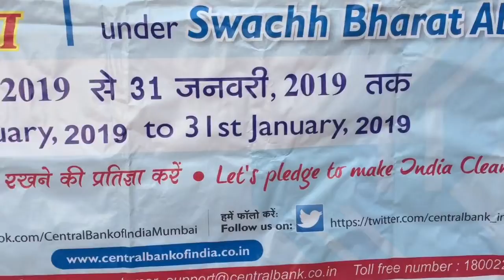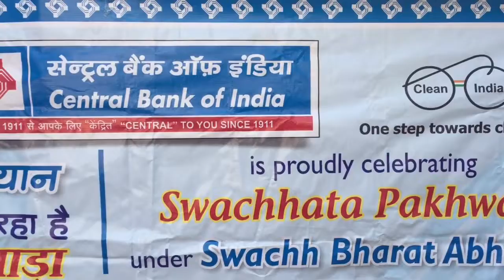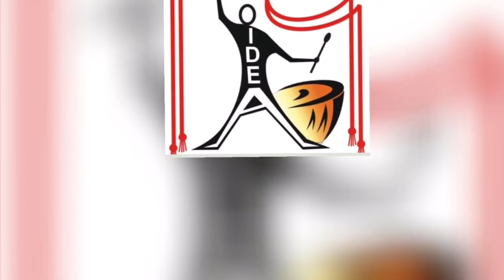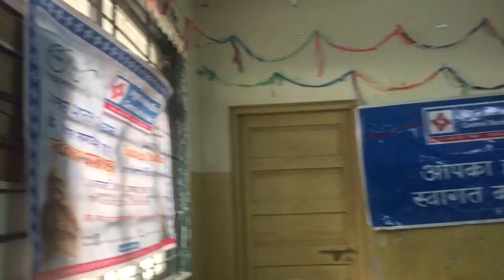Swachta Abhyaan - street play ‘Bimari Ko Bye Bye’ for central Bank of India by Mujeeb Khan